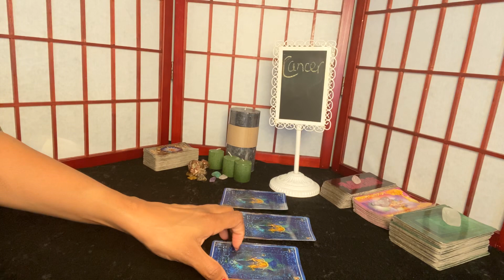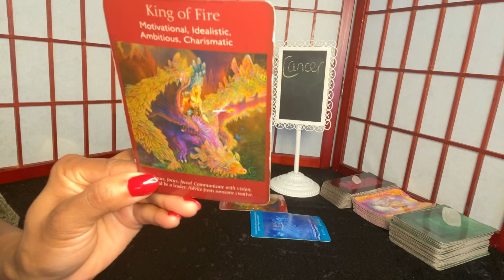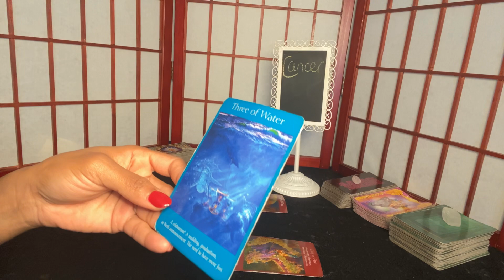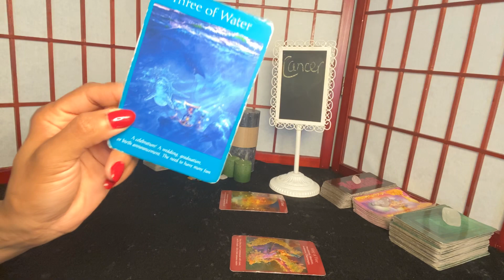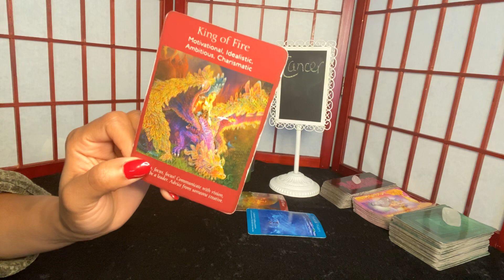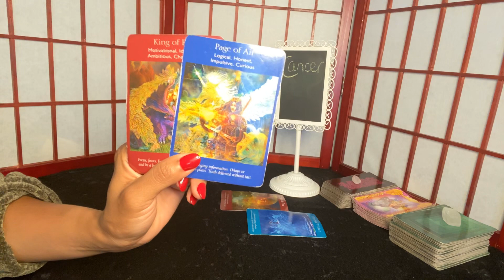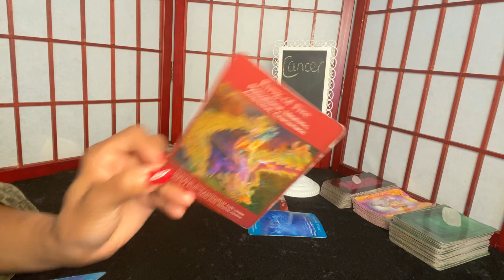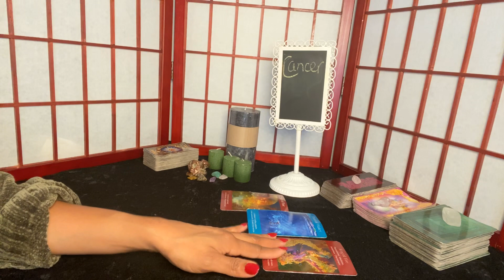Cancer January 5-11 2020-changing your life and reconciling with a loved one